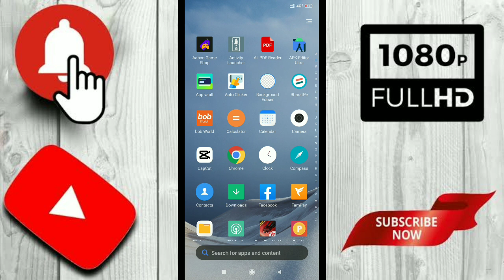Koo App Se Paise Kaise Kamaye | Koo App Se Paise Kaise Nikale | koo earning app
Koo App Se Paise Kaise Kamaye | Koo App Se Paise Kaise Nikale | koo app | koo earning app  | koo |

App Link :- comment me

Video Achi Lage To Like❤️
?‍💼 Helloning app gyaan trick
koo app se paise kamaye gyaan trick
koo app se paise withdrawal nahi ho raha hai
koo एप से पैसे कैसे कमाए
koo एप से पैसे कैसे निकाले